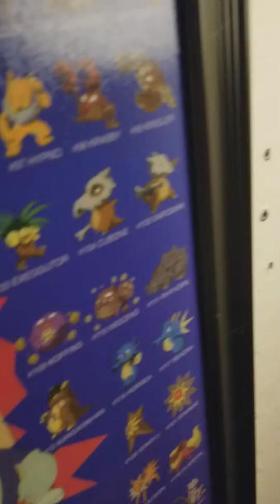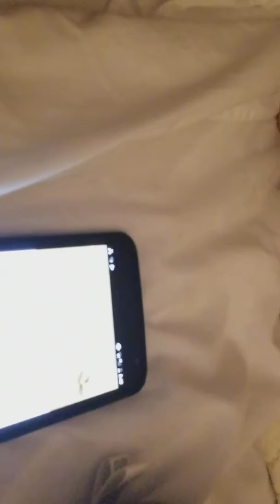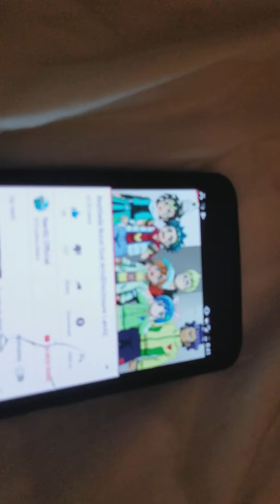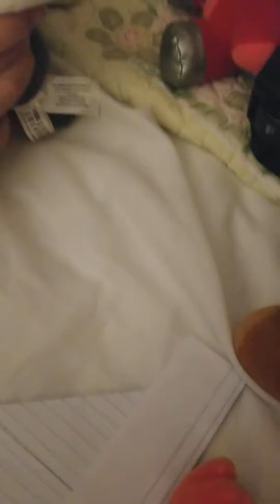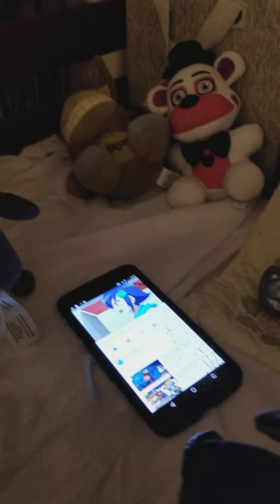Fnaf episode:Freddys ruined bday!